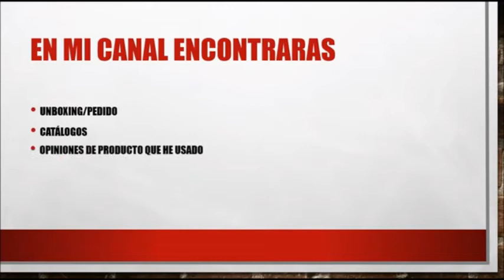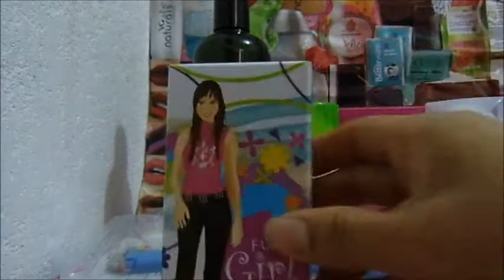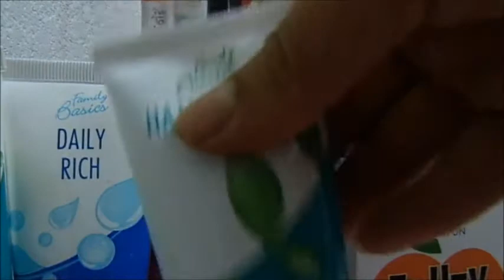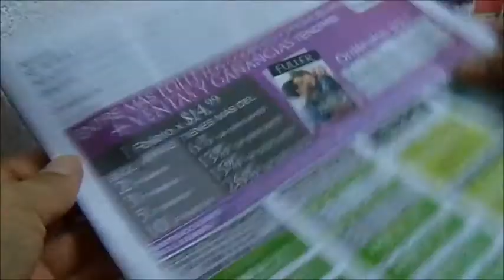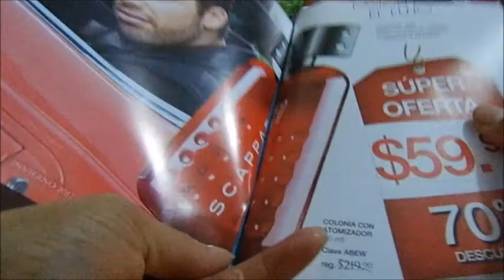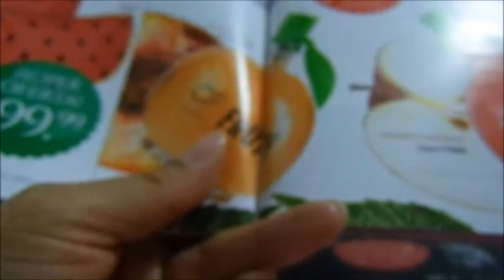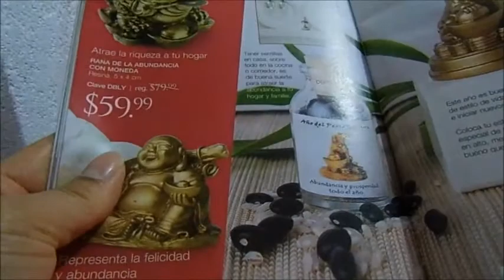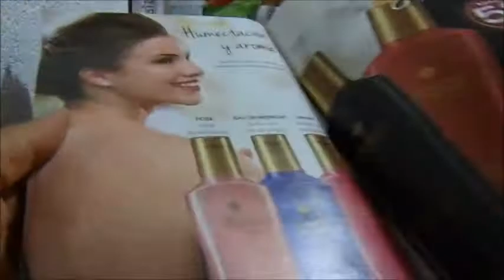Unboxing / Pedido Fuller c15 y un poco del Cqatálogo c18